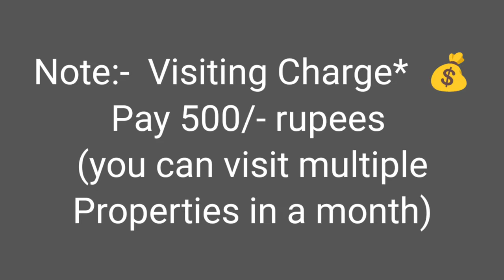🆔-860 || Akkayyapalem flat for sale || flats for sale in visakhapatnam || Zahir Consultancy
Akkayyaplem flat for sale || flats for sale in visakhapatnam || Zahir consultancy

3BHK-- 1560 Sft..7y old Flat For Sale, Ready To Move   South/Facing , Main Door Teak, 3 Bedrooms & 3bathroom,  1balcony & Utility, wood 🪵 work done(Full Furnished) 3th/Floor, Stair Case,Lift, * 💯 sft.Car 🚗 Parking*. Generator,  💯 % vaastu, Full Ventilation, Centrally Located .
(Uds 60Sqyds. ) (Rs: 1.10cr)
At.. Lalitha nagar, Akkayyapalem, Visakhapatnam,  Ap 530016.(Rs: 1.10cr)

ZAHIR  CONSULTANCY
Door No:45-42-17,Haseen Manzil, Master HOMEO Vaidyalayam
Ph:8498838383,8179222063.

New flat for sale in Akkayyapalem ||
Akkayyapalem flat for sale||
Lalitha nagar flat for sale||
new Lalitha nagar flat for sale ||
vizag riyaz ||
Zahir consultancy ||